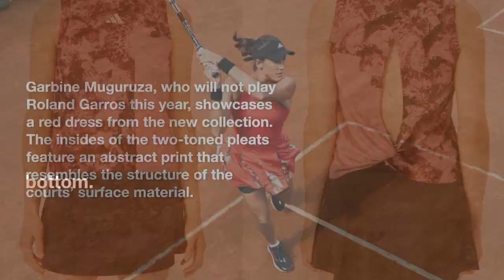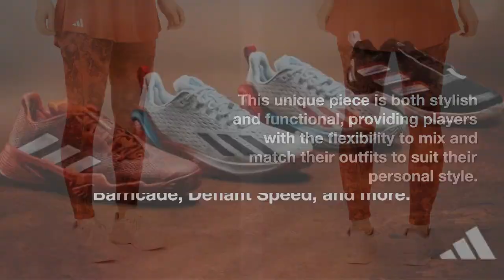Adidas Paris 2023 tennis collection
The 2023 Adidas Paris collection has arrived! This year’s theme features camouflage patterns inspired by the legendary clay courts of the Grand Slam in France. Made with trademarked Parley Ocean Plastic, the apparel promises to provide players with the necessary comfort and ease of movement. For more information about the new tennis apparel,